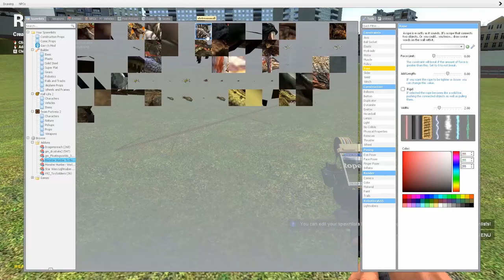The Average Mr. G Monster Fight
I'm Sorry.